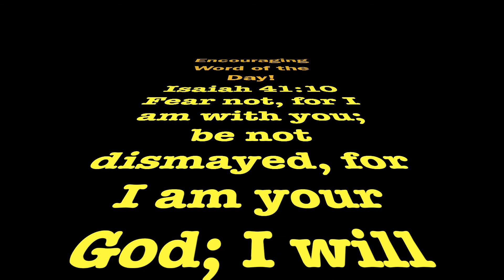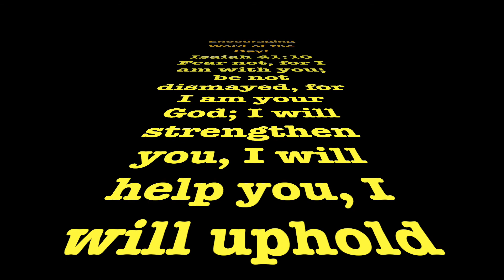Encouraging Word of the Day! 3/25/20 Proverbs 10:12-13